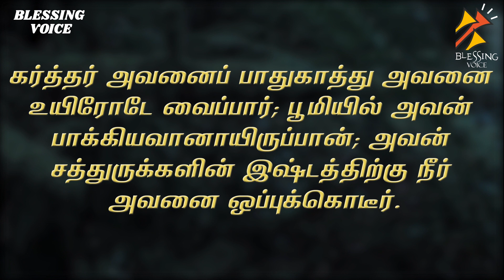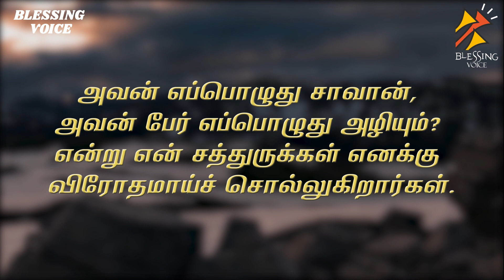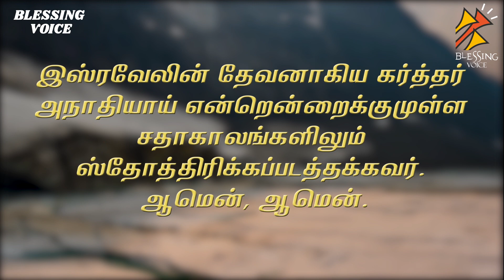சங்கீதம் 41 | Psalms | கர்த்தாவே என்மேல் இரக்கமாயிரும்; உமக்கு விரோதமாய்ப் பாவஞ்செய்தேன் .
சிறுமைப்பட்டவன்மேல் சிந்தையுள்ளவன் பாக்கியவான்; தீங்குநாளில் கர்த்தர் அவனை விடுவிப்பார்.

கர்த்தாவே, என்மேல் இரக்கமாயிரும்; உமக்கு விரோதமாய்ப் பாவஞ்செய்தேன், என் ஆத்துமாவைக் குணமாக்கும்.

PRAYER FOR HELP IN SICKNESS AND AGAINST WHISPERING TRAITORS.
The central mass of this psalm describes the singer as suffering from two evils: sickness and treacherous friends.

The LORD is to be praised as the eternal God, stretching from eternity past to eternity future.

God’s protection during sedition, slander, and sickness